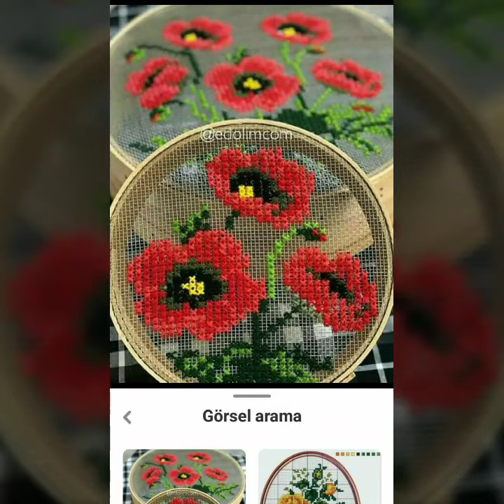Different Cross Stitches Hand Embroidery Designs Countable Ideas